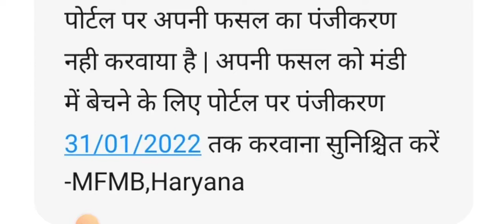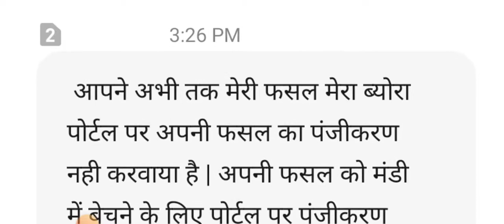मेरी फसल मेरा ब्योरा पोर्टल रजिस्ट्रेशन को लेकर आया बड़ा मैसेज || जल्दी देखलो सभी